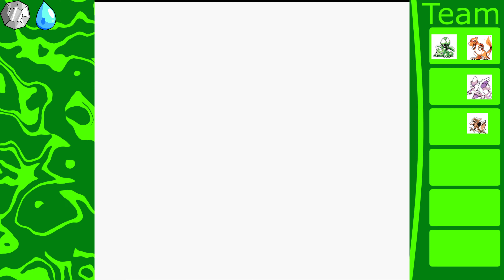MS Anne | Let's Play Pokémon Midori/Grün & Aka/Rot #3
Ich: 1b0c5fb8
Mein Cousin: 386c7b96
Zweitaccount: 18411889
Roms kann ich leider nicht anbieten